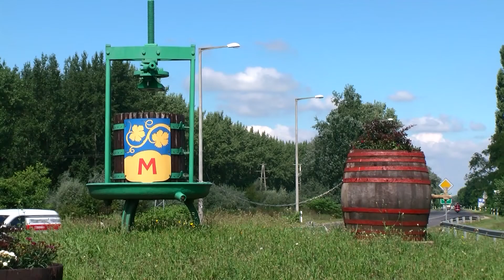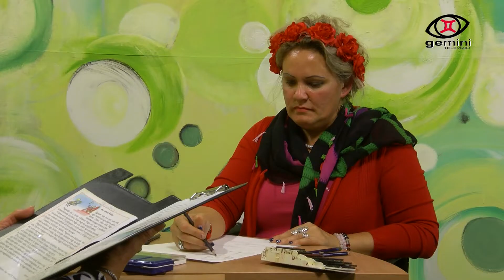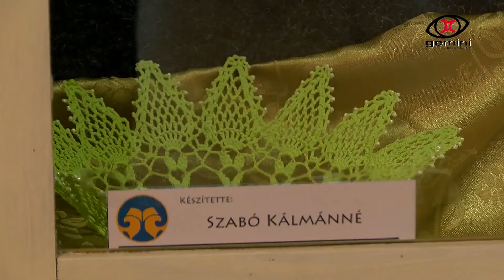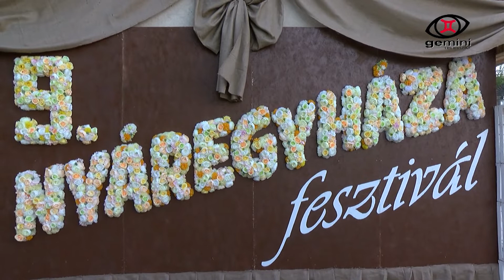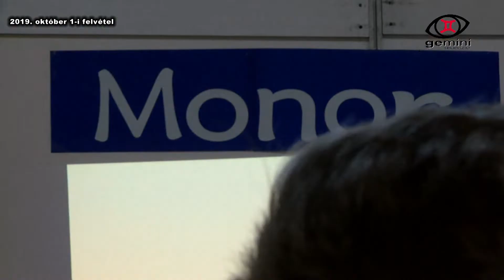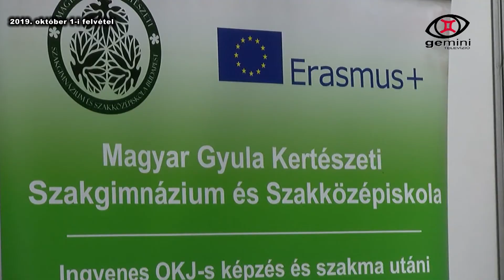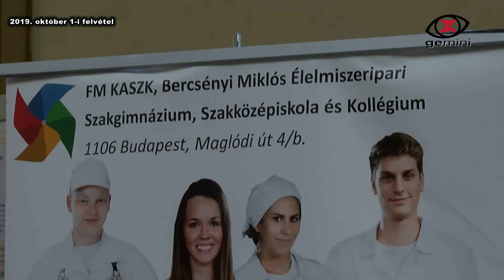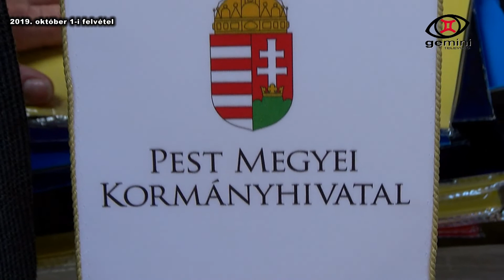Gemini Televízió - 2019. 11. 09. - 45. hét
A 45. heti adás tartalma:

1. Heti Frisss.
2. Mesesarok
3. Egészségünkre! - A mágneses kezelés
4. Zsaruk
5. Őszi kiállítás a városi könyvtárban
6. Vendég: Mészáros Sándor, Nyáregyháza Nagyközség polgármestere
    (játszótér átadás Felső-Nyáregyházán)
7. Pályaválasztási kiállítás Monoron